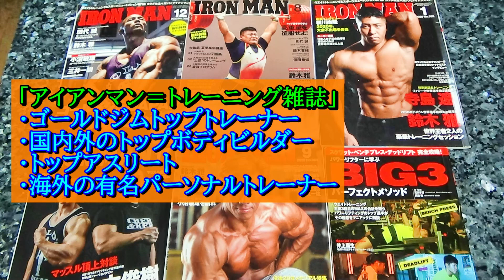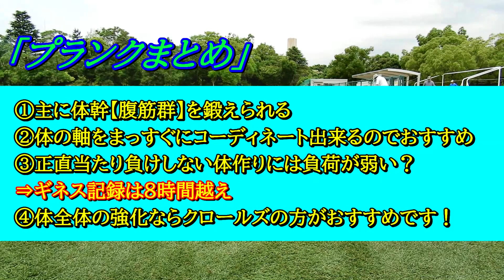サッカーフィジカルトレーニング！中学生や高校生も出来るおすすめメニュー！(体幹トレーニング、プランク、クロールズ、自重トレーニング、子供から大人まで)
サッカーフィジカルトレーニング！中学生や高校生も出来るおすすめメニュー！(プランク、クロールズ)
サッカーの体幹トレーニングで有名なプランクの負荷を上げていますが、中学生でも高校生でも小学生でもできるので、子供から大人までできます！
今回ご紹介のプランクやクロールズでは、体幹部と呼ばれる、胴部、主に、腹筋や腹横筋、脊柱起立筋などを鍛えることができます！
特にクロールズは、上腕三頭筋に効くので腕のトレーニングとしてもおすすめで、肩周りのトレーニングとしてもおすすめです！
最後の重りを乗せるメニュー以外は、自重でできる自重トレーニングになります！
体を強くする、体幹強化、倒れない体を作りたい人は参考にしてみてください！

【人気動画上位20本】

サッカースパイクモレリアのシュータン(ベロ)は切るべき？(モレリア2)⇒

サッカースパイクコパ20.1のレビュー(サッカースパイクアディダス、コパ20、ag、hg)⇒

モレリアneo3のレビュー！(サッカースパイク、ミズノ、モレリアネオ3の白)⇒

サッカースパイクプレデター20.1Lのレビュー！「アディダス、ミューテーター、hg/ag、ローカットモデル、predator 20.1L」⇒

サッカースパイクモレリア2japanのクロスステッチ、ショートタンのレビュー！

サッカースパイクをランキングで紹介！(モレリア2、モレリアneo3、プレデター20.1、ファントムgt、コパ20.1、モレリア2japan)⇒

サッカースパイクモレリア2の手入れ！モレリア2の白(カンガルー、天然皮革、モレリア2japan)⇒

サッカースパイクミズノ メルカリカップジャパンのレビュー！(REBULA CUP Japan、レッド、赤色)⇒

サッカースパイクモレリアの紐の通し方！履き方！(モレリア2、モレリア2japan)⇒

サッカーフィジカルトレーニング(筋トレ)！中学生や高校生にもおすすめのトレーニングメニュー！

サッカースパイクモレリア2のシュータン(ベロ)を折り返して色々プレーしてみた！

サッカースパイクモレリア2のレビュー！半年履いた使用感や耐久性について！(モレリア2白、スパイク編)⇒

フットサルシューズ、サッカースパイクにモレリアが超おすすめ！レビュー！